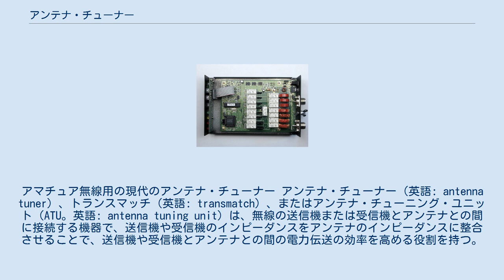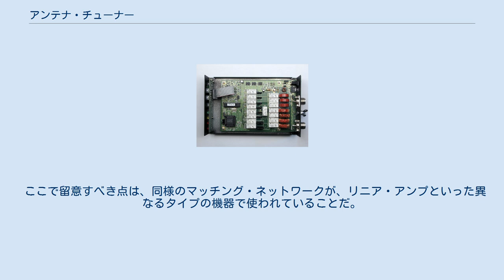アンテナ・チューナー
アマチュア無線用の現代のアンテナ・チューナー アンテナ・チューナー（英語: antenna tuner）、トランスマッチ（英語: transmatch）、またはアンテナ・チューニング・ユニット（ATU。英語: antenna tuning unit）は、無線の送信機または受信機とアンテナとの間に接続する機器で、送信機や受信機のインピーダンスをアンテナのインピーダンスに整合させることで、送信機や受信機とアンテナとの間の電力伝送の効率を高める役割を持つ。
アンテナ・チューナーは、アンテナ端子のインピーダンスが固定されたトランシーバー（現代的なトランシーバーでは50Ωが典型的）と、複素成分を持つかもしれないし、とにかく整合していない未知の負荷（給電線およびアンテナ）インピーダンスとを整合させる。
この不整合はたいてい非共振型アンテナを用いるときに生じる（一つの理由として、非共振アンテナの電気長は、送受信する信号の波長と照らして、給電点におけるインピーダンスは純抵抗にならない）。
アンテナ・チューナーを使うと、1つのアンテナを広い周波数帯域で使用することができる。
アンテナとアンテナ・チューナーの組み合わせでは、もともと共振しているアンテナほどには決して効果的ではない。
SWR（多重の反射）により給電線に損失がさらに誘発され、アンテナ・チューナーそのものの損失も加わるからである。
とはいえ実際面では、指向パターンの問題と電波の捕捉範囲において、アンテナ・チューナーの使用はこういった問題点よりも、利点の方がより上回るかもしれない。
 厳密に「ATU」と言う場合、アンテナ・マッチング・ユニットを指し、アンテナの共振周波数を変えることはできない。
 ここで留意すべき点は、同様のマッチング・ネットワークが、リニア・アンプといった異なるタイプの機器で使われていることだ。
詳しくはimpedance bridgingを参照のこと。